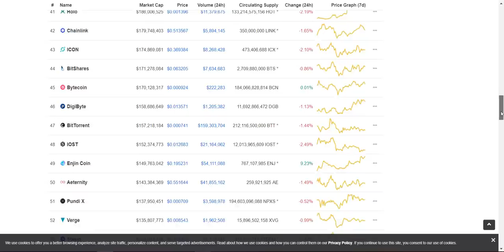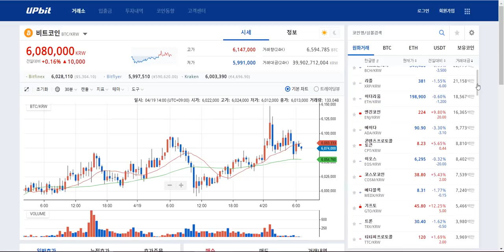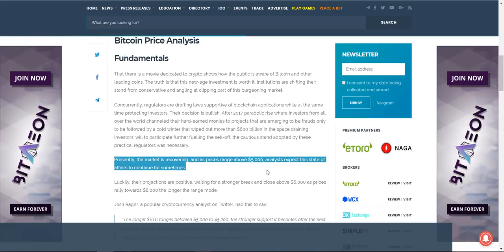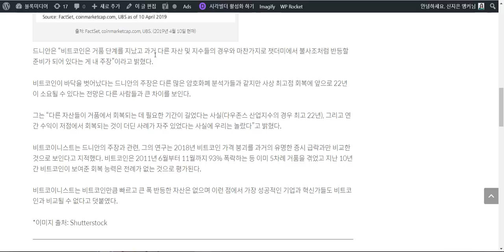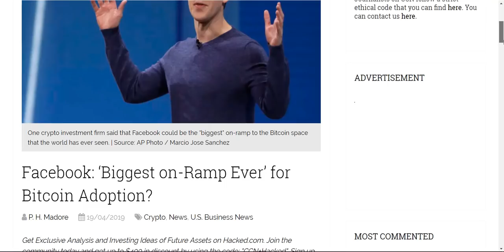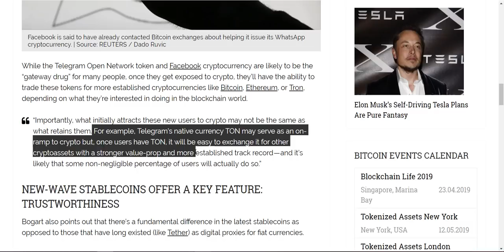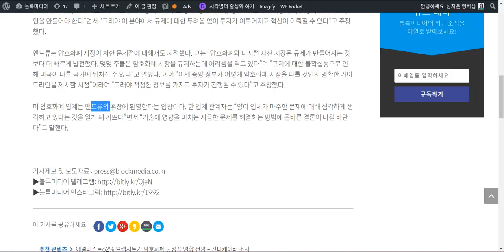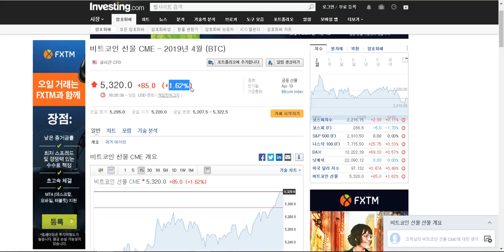[굿모닝 비트코인] 0420 조정받는 시장 속 비트코인 5200선 유지. 바이낸스 코인 상승세.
빨간 불 넓게 보이면서 대부분 암호화폐는 조정받는 시장 흐름인데요.
비트코인도 소폭 조정 받는 모습이지만, 5200달러 선 유지하고 있습니다.
바이낸스 코인 홀로 9%대 크게 상승중입니다.

비트코인이 5500달러에 분명하게 도달할 것인지 그에 대한 가격분석과 함께
블록스트림과 크립토개러지 사이의 P2P 비트코인 선도거래 계약 성사 소식,
또 페이스북 등 거대 SNS기업들의 암호화폐 시장 진입 관련 뉴스,
삼성이 포브스가 선정한 블록체인 TOP50개 기업에 선정되었다는 소식까지